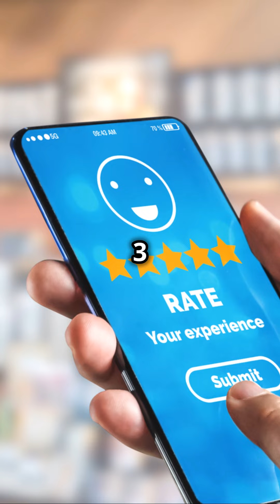Help Tanya reach her goal of 50 book reviews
Book reviews are needed on Amazon and Goodreads.

Readers, I am author Tanya Steverding, I wrote the Harmony series. Book one and two are out, and I am finishing up book three now. They can be read independently  but are intertwined in the same universe.
If you like Paranormal, Sc-Fi books with shifters, magic, and alien romantacy with spice, this portal fantasy  will be up your alley.  I currently have 33 reviews for book one Harmony Interrupted the Dragoon Throne. I have 3 reviews for book two Harmony Interference.
I desperately need 50 reviews for each book. So I need  17 readers to review book one Harmony Interrupted The dragoon throne. This book is a fated mate trauma to triumph journey two sisters take when they stumble through a God portal to a magical world under attack. They face a destiny of meeting their bond mate and fighting for their found family.
Book two has 3 reviews, so I need 47 readers to review book two. I am willing to send e-books to dedicated reviewers.  Please help me out, and thank you for your support.

Book one Harmony Interrupted The Dragoon Throne by Tanya Steverding
Life has its hard knocks but after aging out of the foster system Kayla and Brooke are finding adulting brutal. Kayla has a hard time keeping steady employment. Being an empath who can pick up on evil intentions makes you a bit confrontational. When Kayla and Brooke stumble through a God Portal to another planet, they must survive together as they battle a vampire who’s caused catastrophic devastation to the planet. In this paranormal romance, the two earth females have a fate to face on a doomed planet while dealing with the unruly antics of the Gods.
Will Kayla’s protective spirit and Brooke’s faith be enough to save not only themselves but the people of Harmony’s world or will they be destroyed alongside them?

Book two is
Harmony interference The Laverian Empire by Tanya Steverding

An East Texas small-town woman goes to the big city of Austin, Texas, to be a student in the School of Arts. Darah finds the dreams she has at her fingertips, and her newfound independent adult life is shattered before she even has a chance to start.
Tragedy touches her family, and everything shifts out of place. In her grief and downfall, Darah is sorting through the next steps to get back on track when she is stolen from Earth, transported through a god portal, and thrust into a faraway universe.
Darah is more confused than ever when she lands on an invaded and harvested planet. She encounters two of the only remaining lives left on this invaded planet. She decides if they are friendly while trying to escape the invaders who are stealing all life from this planet.
She must act quickly to survive in this new universe, where she learns of aliens and new worlds of people and beings with advanced technologies and space-traveling abilities. Gods and Goddesses cause issues for the Galactic Empire, and Darah is at the center of it all.
In this, why choose fated mates, Sci-Fi romance, and whether Darah can accept her new life away from Earth? Will she be able to survive the war and battles ahead of her? Can she accept her fated mates and keep them safe in all the dangers she faces trying to save the stolen people from the planet Laverian and other worlds that the invaders harvested.